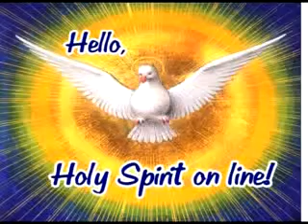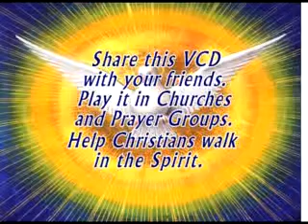English Christian Message - Hello, Holy Spirit Online! - Sound Doctrine Bro. R. Stanley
Christian Message - Hello, Holy Spirit Online! -  English Version - Sound Doctrine Bro. R. Stanley
Helps of the Holy Spirit... as if He Himself is speaking!
Living a life God intended by God in Christ Jesus empowered by the power of the Holy Spirit.